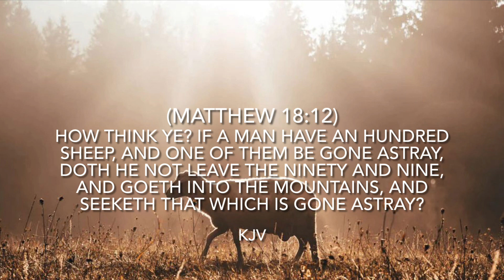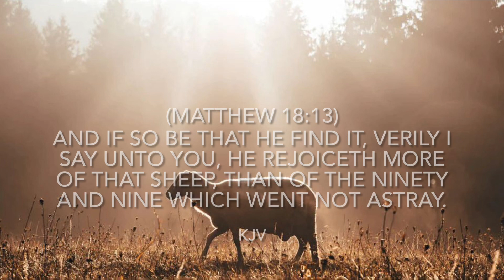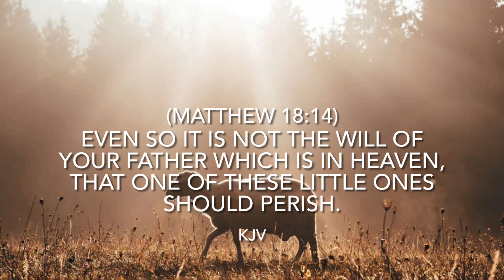BREATHE | I’m Lost Without You (Cover) Worship Instrumental (Matthew 18:12-14)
May this instrumental bring comfort and deliverance to you, in Jesus Name!